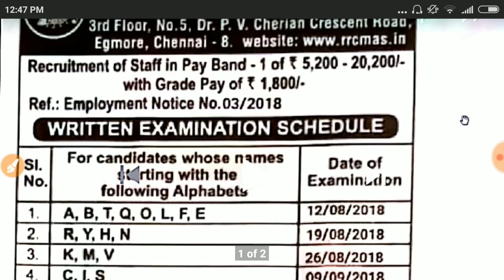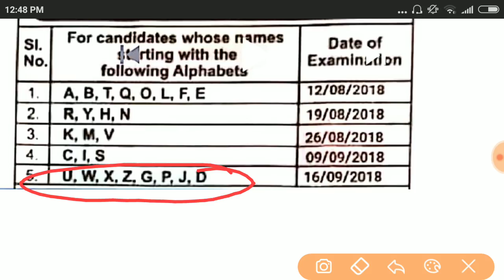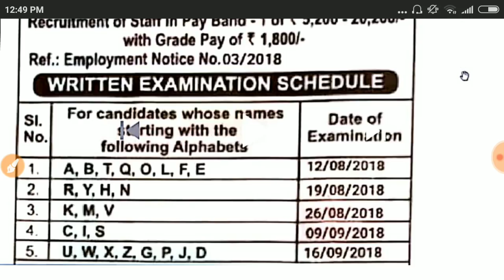Railway Group D आ गयी EXAM DATE